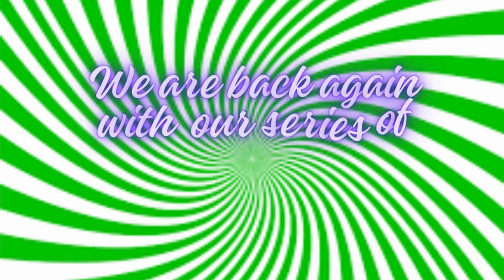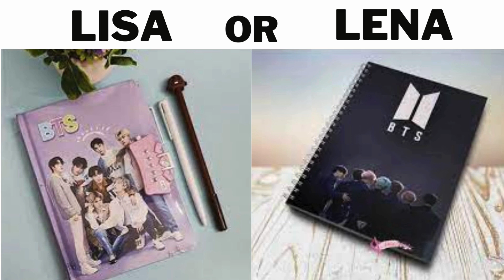Choose your gift 🎁💝🤩 || gift box challenge